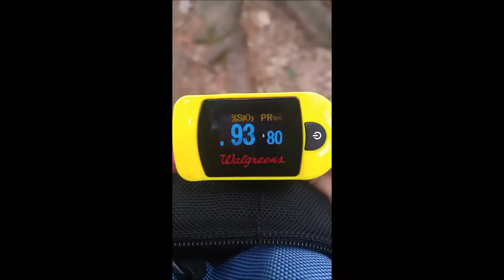Unbeatable | A Tricuspid Atresia Vlog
I am a publishing consultant and author. I was born with the congenital heart defect tricuspid atresia. Follow me as I dive into understanding my condition, which is an endeavor I had not anticipated embracing until some profound midlife crisis.

The medical and psychological toll of my condition would never have been manageable without the support of those I love. Many of us who have similar heart conditions live far away from one another. I want to create a space where all feel welcome to share their stories, and to build a community to encourage each on our CHD journey.

Special thanks to my boyfriend for encouraging me to start this channel.